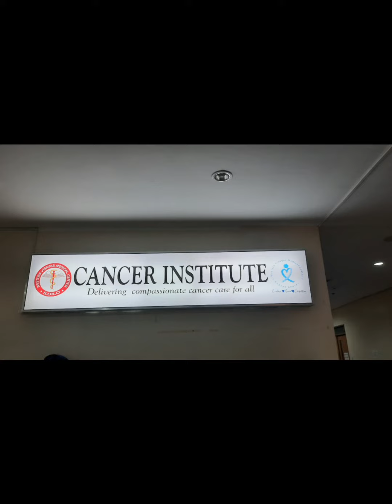Breast Cancer...fighting with faith.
22Cycle chemotherapy by God's grace I'll survive